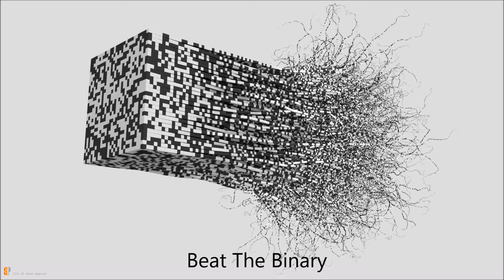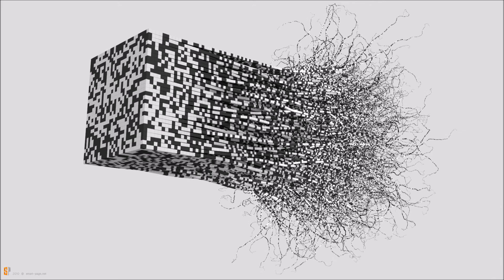Beat The Binary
Voici ma toute première musique créee avec Garage Band, que j'ai appelé "Beat The Binary" dites moi ce que vous en pensez !